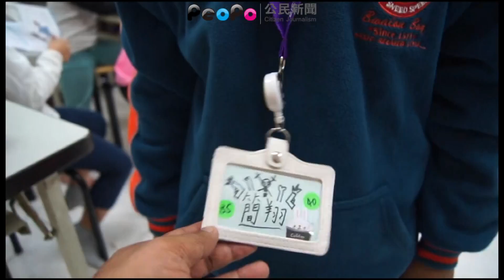107台灣陽光課輔 屬天的喜樂兒童才藝寒假體驗營。一日農夫體驗趣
以團體合作、同儕互動的概念結合現有環境資源規劃五天的綜合才藝學習營，提供五天才藝課程讓參與此方案的學童，透過課程探索自我能力學習新技能同時透過同儕提升對自我的了解。我們期待這不僅是提供才藝學習的管道，同時也是學童進入青少年期面對生涯規劃時的重要依據及延續。
        透過課程設計讓15名學童藉由學習新技能發展並提升自我勝認感，同時也藉由團體間的互動及合作提昇對自我的了解及對他人的欣賞。進而成為進入青少年期面對生涯規劃時的重要依據及延續。